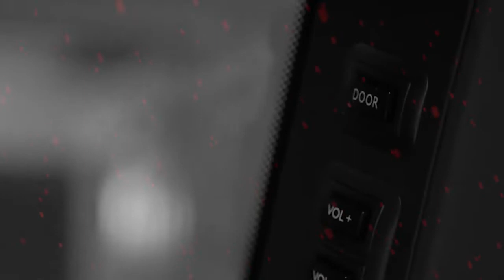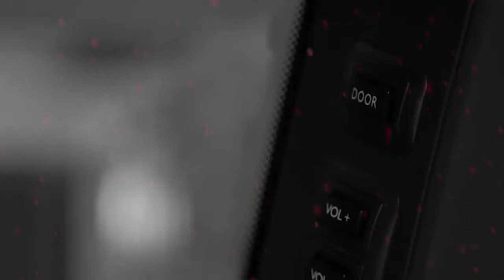[FREE] Lil Durk x Lil Baby Type Beat 2021 - "Ways" | Prod MoreWeight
BPM 136 F min